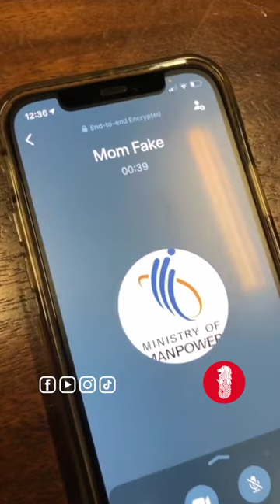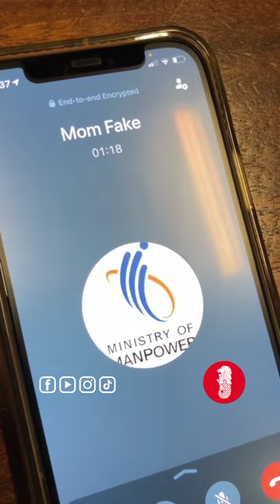MOH Scammer got Chinese speaking department 😂😂😂